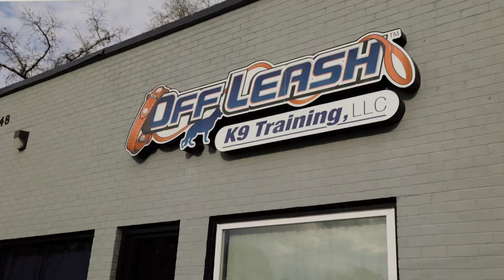"Trudy" German Shorthaired Pointer | Board & Train | Off Leash K9 Training Hampton Roads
Find all the locations we service along with other services we provide

Off-Leash K9 Training Hampton Roads, Virginia, San Antonio, Texas, Detroit, Michigan,  and Charlottesville, Virginia are owned by Josh Wilson. As Head Dog Trainer, his dog training experience includes, Basic Obedience, Advanced Obedience, Dog Aggression, Nose-work, and Tracking. He is also a certified evaluator for AKC Canine Good Citizen and Diabetic Alert Dog.